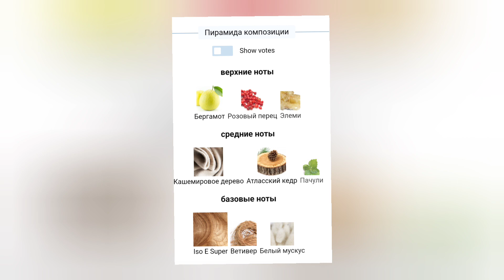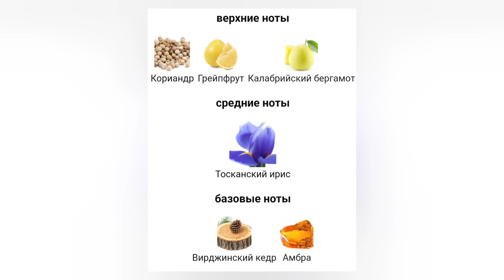Лучшие мужские ароматы для свидания на День Святого Валентина и не только...Dior, Armani, Ck...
обзор на три мужских аромата от Dior
Вечная классика роскоши и ощущения праздника!

В видео упоминаются ароматы:
Dior homme edt (2022 года)
Dior homme sport edt (2012 года)
Dior homme l'eau edt
Armani Aqua di gio edt
CK one edt
Issey Miyaki l'eau d'issey pour homme sport
killian Moonlight in heaven